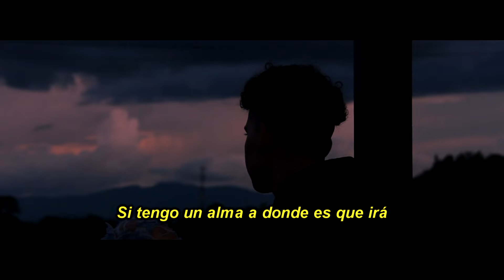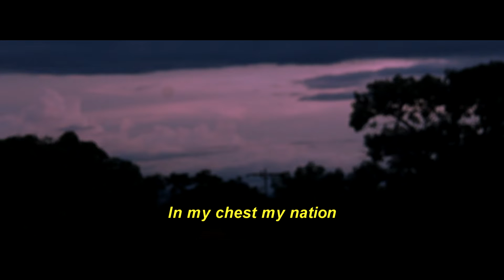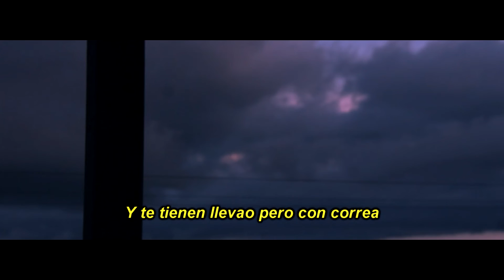Galaxy Tour ~ AMNER (Vídeo oficial)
KØSMO

Amner Jerez - Galaxy Tour (Vídeo oficial)

Beat: @thiagxgarciaof & @amnerjerezx
Mezcla: @amnerjerezx
Master: @thiagxgarciaof & @dstro.o
Video edit: @_dualg
Shoot: @rauseophotography
Cover art: @shian.se with @rulastudio.dg

Agradecimientos especiales:
@duquex_x y a @erraemece por facilitarnos el lugar de grabación del video.

©® 2021 Freedom Music Company